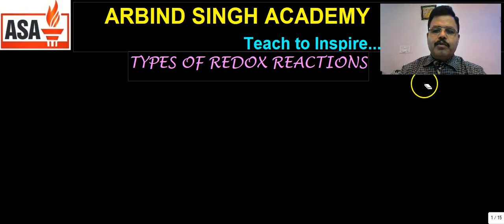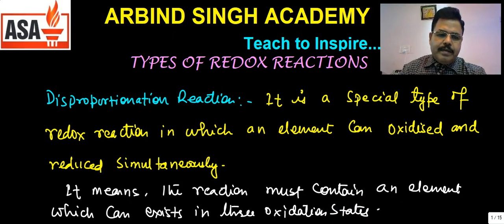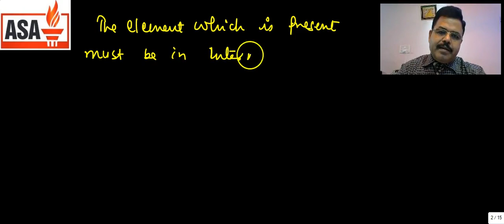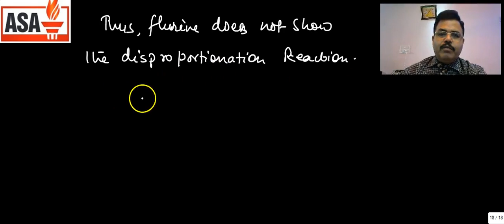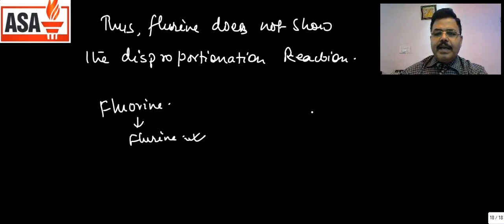Redox Reactions:Chemistry Class-11 Part-06